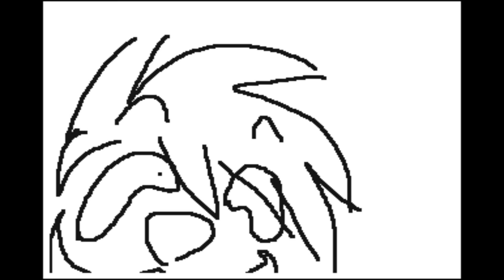U THERE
NO

this siw hat happens when i get sick and have no motivation to do anything serious
song is hey you there